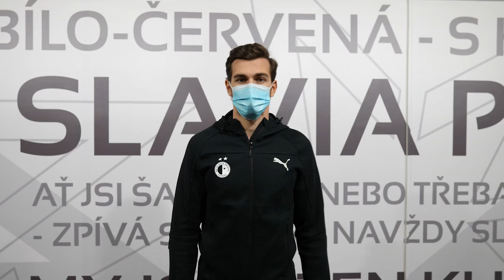PRVNÍ ROZHOVOR | Taras Kačaraba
Ukrajinský stoper Taras Kačaraba přichází na půlroční hostování s opcí z Liberce. V prvním rozhovoru  pro Slavia TV mluvil o ambicích, fanoušcích a nových spoluhráčích.